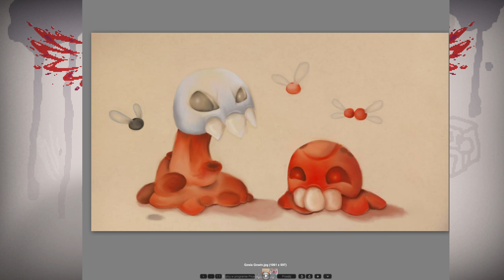BUM-BUM LOST - Zagrajmy w The Binding Of Isaac: Afterbirth + #68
Kabum.

Seria let's play/zagrajmy w The Binding Of Isaac: Afterbirth+. Jeżeli odcinek się spodobał to daj łapkę w górę.

TS, na którym siedzę - Multi-Ts.com.pl

Możecie czasem mnie tam znaleźć i ze mną pogadać, oprócz tego możecie za darmo założyć kanał i pogadać z kolegami.